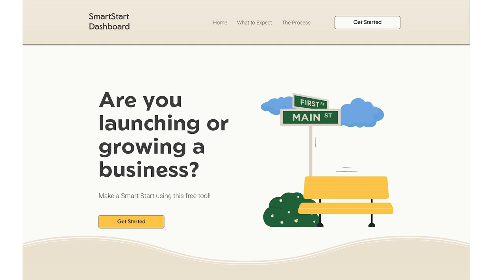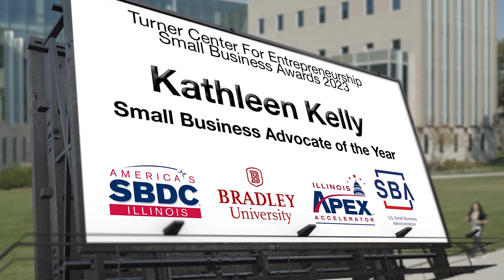2023 Turner Center Small Business Awards: Kathleen Kelly Small Business Advocate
5th Annual Turner Center for Entrepreneurship Small Business Awards

Please join the Robert and Carolyn Turner Center for Entrepreneurship with Bradley University’s President Stephen Standifird and Dr. Kris Maillacheruvu, Interim Dean of the Foster College of Business and Caterpillar College of Engineering and Technology as we recognize and celebrate the success of entrepreneurs, start-ups, rural businesses, innovators, and the people that support them. This event will be held on Bradley University campus (Hayden-Clark Alumni Center, 816 N Tobias Ln).

This event will showcase the success of our clients and the strong relationships with our community partners. Our winners are dedicated to their business and are making a positive impact in the community.